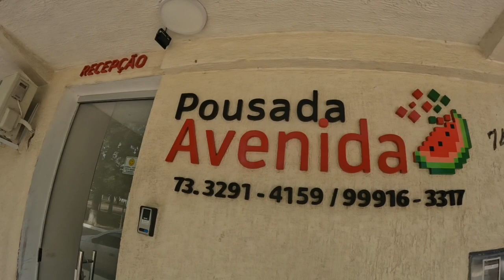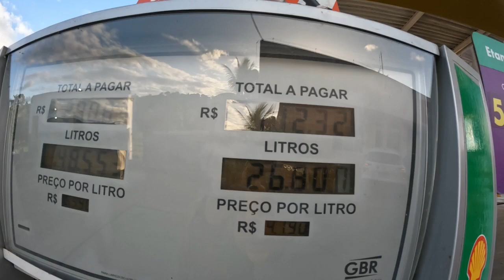(PARTE 2) VIAGEM DE CARRO DO RJ PARA PORTO DE GALINHAS